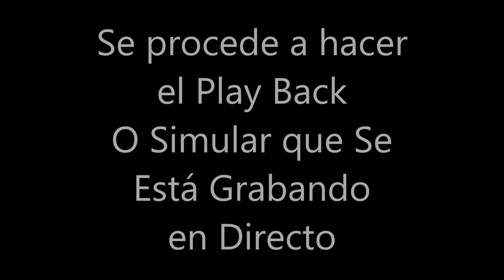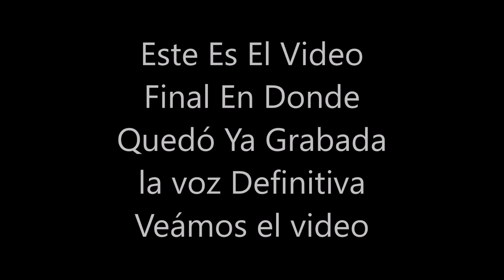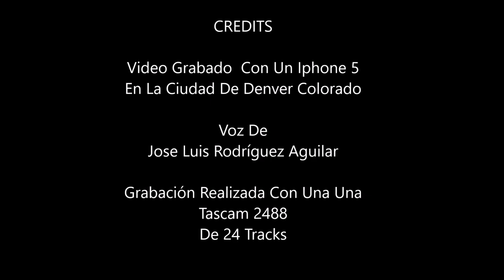El Mal Querido-Melodía Interpretada Por Jose Luis Rodríguez Aguilar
Descripción
Hola Mis Amigos,En Esta ocación Quiero Darles A Conocer la forma En Que Se Graba Una Canción Desde Una Pista de Música ya Grabada,
   Ante Todo Se Deben usar Audífonos Tanto para El Que Canta la Canción A Grabar, Como para El Está A Cargo De La Consola De Grabación.
     Al principio Del Video Se Dan unas Nociones Básicas De Cuál Es El proceso a Seguir cuando se realiza la grabación